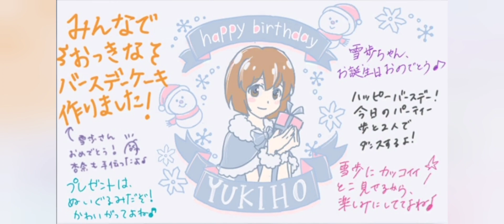ミリシタ 萩原雪歩birthday記念LIVE Impervious Resolution ALRIGHT※ (4MIX)(初見全良)